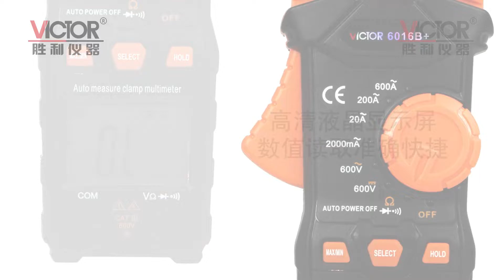6016B+ high accuracy/multifunction clamp meter, TRMS, full range overload protection, data hold, APO